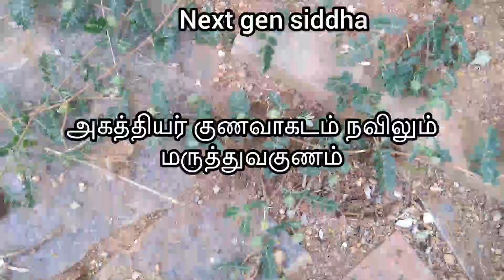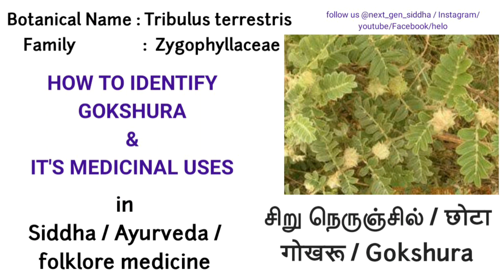சிறு நெருஞ்சில் Tribulus terestis in tamil [மருத்துவ பயன்கள்] மூலிகை அறிவோம்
Siru nerunji / Gokshura / Tribulus terestis - botanical description and it's medicinal uses mentioned in siddha and Ayurveda texts.